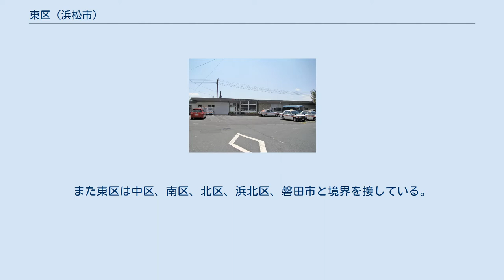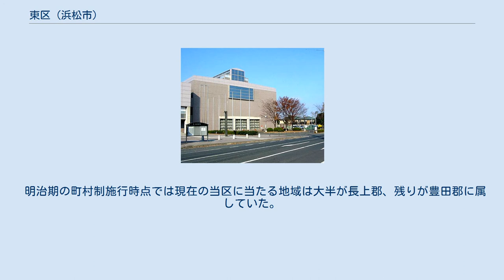東区 (浜松市)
東区（ひがしく）は、浜松市を構成する７つの行政区のうちの1つ。
区域は浜松市の東部、天竜川西岸を区域としている。
 2015年（平成27年）10月1日時点における東区民の平均年齢は次のとおりである。
 東区の面積は浜松市の7つの行政区のうちでは中区に次いで2番目に小さい。
東区内は積志地区を除いて勾配はほとんど見られず平地がほとんどである。
また東区は中区、南区、北区、浜北区、磐田市と境界を接している。
 2010年に行われた国勢調査時点における東区の人口（速報値）は12万6,595人で中区に次ぐ人口である。
これは主に浜松市の郊外に位置し、半田山や有玉台などの新興住宅地が多いことも関係している。
 明治期の町村制施行時点では現在の当区に当たる地域は大半が長上郡、残りが豊田郡に属していた。
 区役所は、浜松市産業展示館隣に設置。
2007年4月、区の設置に伴い新設された。
 浜松東警察署 浜松東郵便局 浜松アリーナ 集配等を行う郵便局のみを掲載する。
 浜松スポーツセンター(子安町) 浜松医科大学 天竜川駅 自動車学校前駅 三方原PA また、東海道新幹線が浜松駅の東側約 1.0km の周辺で僅かながら当区を通過している。
 厳島神社 天王宮大歳神社 浜松市産業展示館 有玉緑地公園